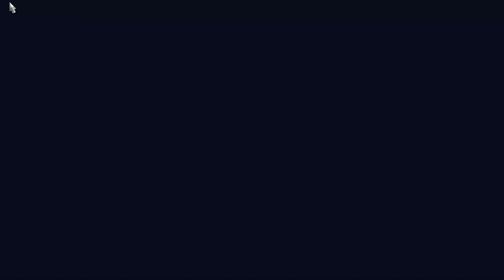[INICIANTE] Como PEGAR CARGAS e DESCARREGAR no Euro Truck Simulator 2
O mundo do Euro Truck é bem simples mas as vezes existem algumas dúvidas no inicio da jornada como motorista no tapetão preto virtual, e nesse vídeo eu mostro como dar inicio a uma entrega e como terminar a entrega de uma carga, os seguinte temas podem te ajudar: Como encontrar uma carga no ets 2, como ver a distancia total da carga antes de pegar, como entregar uma carga no ets 2, como encontrar trabalhos no euro truck, esses e outros temas podem ser encontrados nesse vídeo.

✅ Você também pode gostar desses conteúdos

✅ Venha fazer parte da Família TGS EXPRESS

Por favor, não reproduza nenhum dos meus vídeos ou coloque-os em compilações. Obrigado.